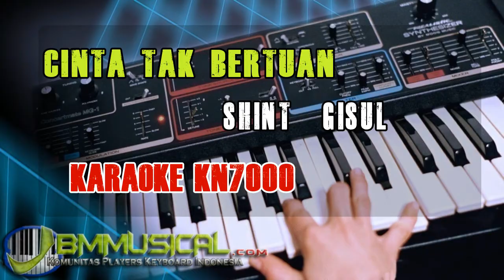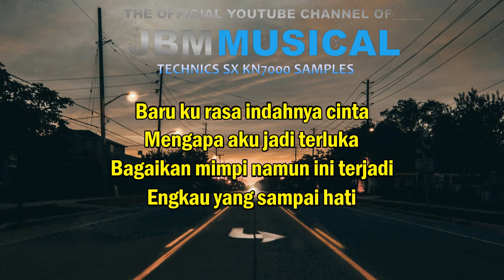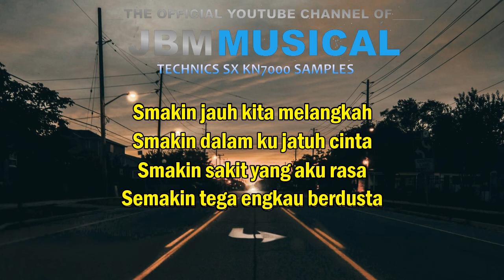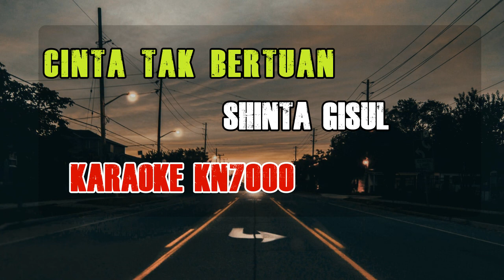CINTA TAK BERTUAN - SHINTA GISUL ( KARAOKE )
Song By :
Artist : Shinta Gisul
Titel : Cinta Tak Bertuan
Produser : Erwin Agam